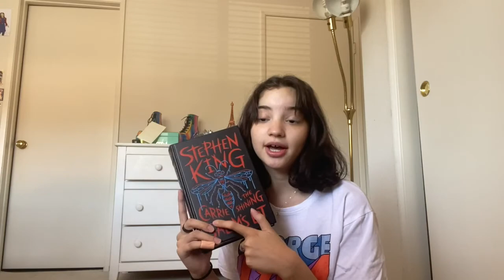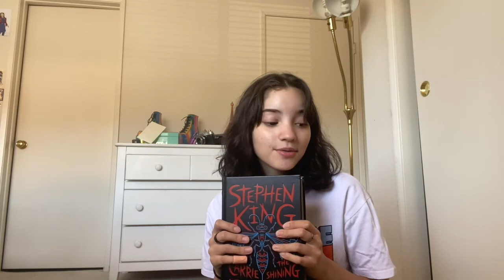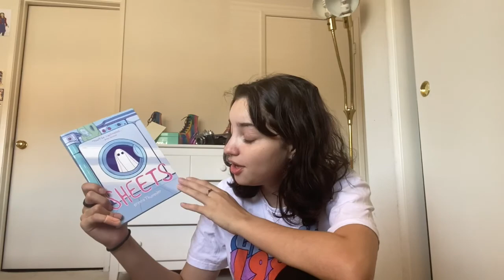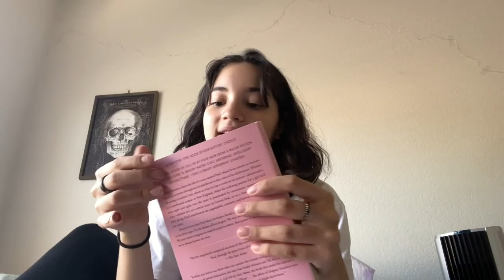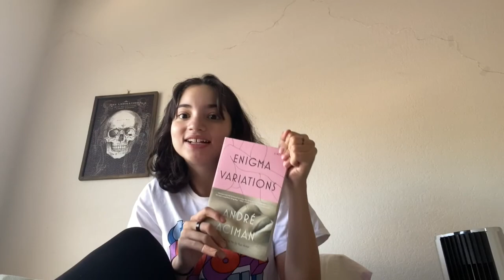reading rush day 1 + my tbr !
DAY ONE OF THE READING RUSH DONE ! only 6 more days of this week long readathon :// so excited for day 2!